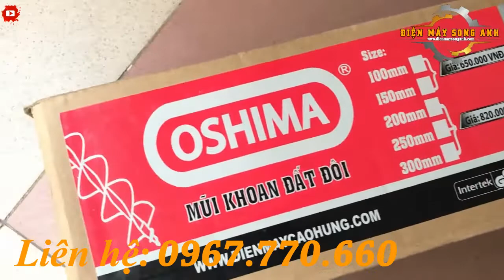[0967.770.660] Máy khoan đất trồng cây đóng cọc động cơ 53cc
Máy khoan đất trồng cây sử dụng trong lâm nghiệp, nông nghiệp hoặc đóng cọc làm hàng rào... Ngoài thương hiệu Oshima, điện máy Song Anh còn rất nhiều loại máy khoan đất chạy xăng thương hiệu khác với nhiều mức giá, công suất, kiểu dáng khác nhau cho bà con lựa chọn.

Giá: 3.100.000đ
Địa chỉ: Số 22/18, ngõ 902 Kim Giang - Thanh Liệt - Thanh Trì - Hà Nội